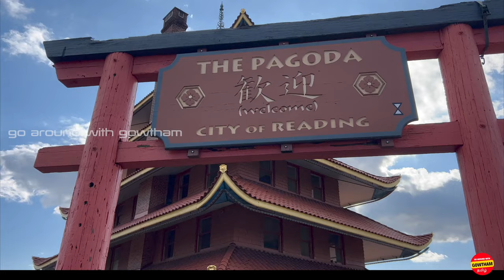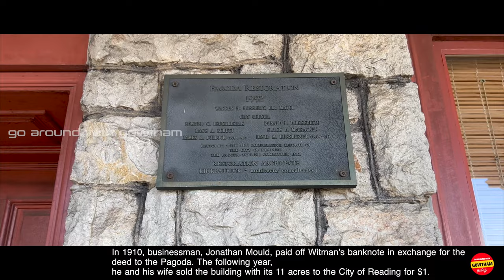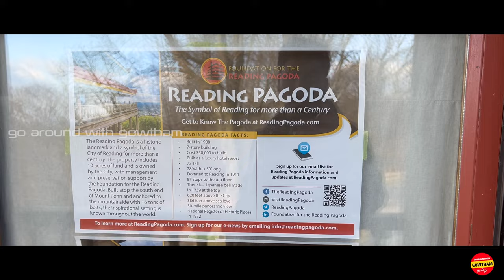4K | Visit the Pagoda Reading PA and William Penn Tower |அமெரிக்கா weekly travel vlog in Tamil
In this 4K travel video, I visit the Pagoda Reading PA and William Penn Tower.

This is a weekly travel vlog in Tamil, so if you're interested in travel videos in Tamil, this is the video for you!

I visited the Pagoda Reading PA and William Penn Tower in Pennsylvania, and it was a really interesting place to visit. I also filmed a travel vlog about my visit, which you can check out below. So if you're looking for a travel video in Tamil, this is the video for you!
4K |Visit the Pagoda Reading PA and William Penn Tower |அமெரிக்கா weekly travel vlog in Tamil

Originally built to be the centerpiece of a luxury resort atop Mt. Penn, this Pagoda has become the symbol of the City of Reading, PA.
The Pagoda is a novelty building, built atop the south end of Mount Penn overlooking Reading, Pennsylvania, United States. It has been a symbol of the city for more than a century.Completed in 1908 at a cost of $50,000, this pagoda was intended to be the hotel/restaurant centerpiece of a luxury resort. When plans for the rest of the resort were abandoned, the 7-story wooden building on 10 acres (4.0 ha) of land was donated to Reading in 1911. It is now part of the Mount Penn Preserve, 1,595 acres (645 ha) of municipally-owned land

பென் மவுண்டின் உச்சியில் உள்ள ஆடம்பர ரிசார்ட்டின் மையப்பகுதியாக முதலில் கட்டப்பட்ட இந்த பகோடா, PA படிக்கும் நகரத்தின் அடையாளமாக மாறியுள்ளது.
பகோடா என்பது ஒரு புதுமையான கட்டிடம், இது அமெரிக்காவின் பென்சில்வேனியாவில் உள்ள ரீடிங்கைக் கண்டும் காணாத வகையில் பென்னின் தெற்கு முனையில் கட்டப்பட்டுள்ளது. இது ஒரு நூற்றாண்டுக்கும் மேலாக நகரத்தின் அடையாளமாக இருந்து வருகிறது. 1908 இல் $50,000 செலவில் கட்டி முடிக்கப்பட்டது, இந்த பகோடா ஒரு ஆடம்பர ரிசார்ட்டின் ஹோட்டல்/உணவக மையமாக இருக்க வேண்டும். ஓய்வு விடுதியின் எஞ்சிய பகுதிக்கான திட்டங்கள் கைவிடப்பட்டபோது, ​​10 ஏக்கர் (4.0 ஹெக்டேர்) நிலத்தில் 7-அடுக்கு மரக் கட்டிடம் 1911 இல் ரீடிங்கிற்கு நன்கொடையாக வழங்கப்பட்டது. இது இப்போது 1,595 ஏக்கர் (645 ஹெக்டேர்) மவுண்ட் பென் ப்ரிசர்வ் பகுதியாக உள்ளது. நகராட்சிக்கு சொந்தமான நிலம்

Address: 98 Duryea Dr, Reading, PA 19602

⁴ᴷ நியூயார்க் | Brooklyn Bridge Walking Tour in Tamil |New York | Tamil | USA Travel Vlog :